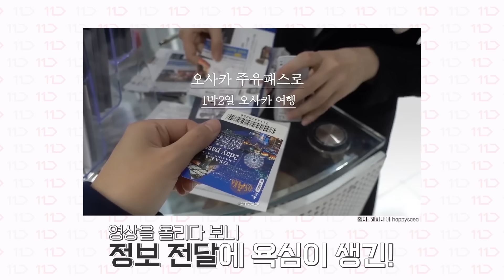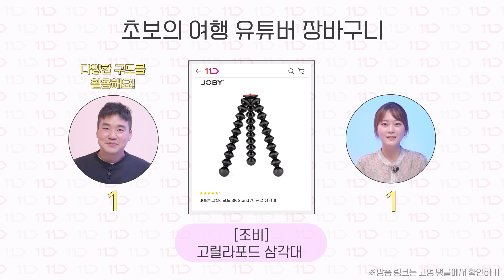저도 "유튜버" 될 수 있나요?ㅣ입문용 카메라 추천ㅣ잔고장 없이 오래 쓰는 삼각대, 마이크 추천까지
[그들이 사는 세상] Ep.8 ❝여행 유튜버 편❞

유튜브 시작하려면 카메라 뭐 써야 해요?
마이크는 안 써도 되나요??
유튜브를 갓 시작한 병아리 유튜버🐣 시청 필수‼

📱사실 핸드폰만 있어도 시작할 수 있는 게 유튜브지만
가성비 좋은 장비들로 제대로 시작하고 싶다면!
여행 유튜버 고수 순탄님과 해피새아님의 장비 추천을 살펴보세요😎

00:00 그들이 사는 세상 시작!
01:43 Round 1. 유튜브 촬영 이거만 있으면 끝 📸
05:21 Round 2. 혼자 촬영하면 삼각대는 필수죠 ✨
08:01 Round 3. ASMR 뺨치는 성능 대박 마이크 추천🎙

🎥 유튜버 입문템 정보 🎥
1. 캐논 EOS M50 미러리스
2. 고프로10
3. 조비 고릴라포드 삼각대
4. 아즈나 카메라 스마트폰 삼각대
5. 로데 와이어리스 블루투스 마이크
6. SHURE MV88

(제품 판매 상황에 따라 가격 정보가 상이할 수 있습니다.)